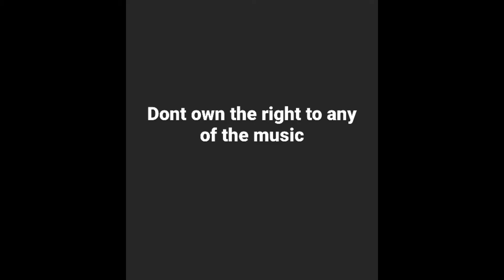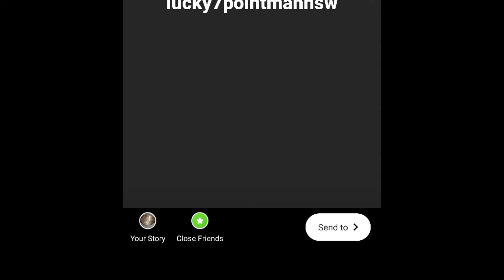NSW Nonstop Wrestling showtime episode 4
1st round ultimate super cup match: Jeremy vs Nathan